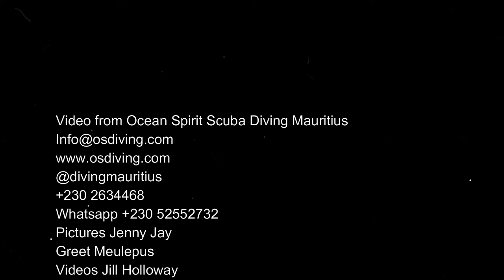Dan with the Wrecks of Mauritius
A hint of the December edition of DAND ALert Diver Lite.

The Mauritian Government and the MSDA have stepped up and dropped some iconic ships to firm artificial reefs in Mauritius  Some of these are truly spectacular.

Most of these wrecks are within easy reach of the dive centres in the North, and a Safari trip to Coin de Mire makes a great day’s diving. You take 2 or 3 tanks each, the boat loads up with delicious snacks, water or juice and often a light lunch. Coin de Mire Island, so called because it’s shaped like the wedge or quoin that gunners used to raise or lower the barrels of their cannons, is a National Park, and the breeding ground for the long -tailed Tropicbird. It’s a short 10-15 minute boat ride. We dived with Ocean Spirit, a small well equipped friendly diving centre in Pereybere, the village closest to the Northern reefs.
The Djabeda wreck lies at an average depth of 24 meters, from 20 metres on the mast to 32 at the keel, with dense .
More in December
The Silverstar is 5 minutes from Pereybere, sunk by the MSDA on 39metres ascending to 28 metres. It’s absolutely stunning, because it is in the deep blue, resting on the white, white sand, and looms out of the ocean like a fantastical pirate ship. Wreck penetration is possible for qualified divers. More in December

Stella Maru is an old Japanese fishing trawler was deliberately sunk in 1987 by the Mauritius Conservation Society to create an artificial reef, and it is almost fully intact.  More in December

The Emily and Waterlily were sunk in 1981, and they lie in fairly shallow water. They are a superb example of how quickly soft corals can grow, and how rapidly they become home to a host of tiny sea creatures. More coming
KT Mawa is new. Read the Decmber edition to find out more